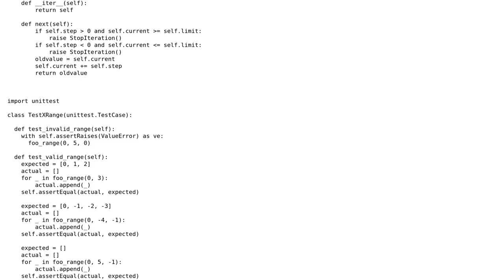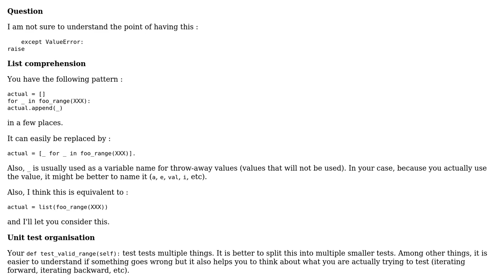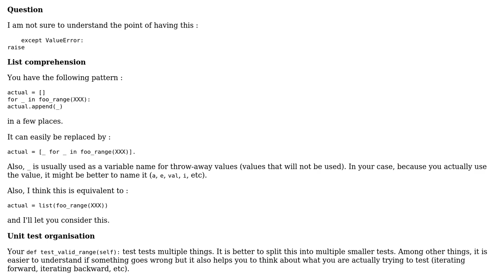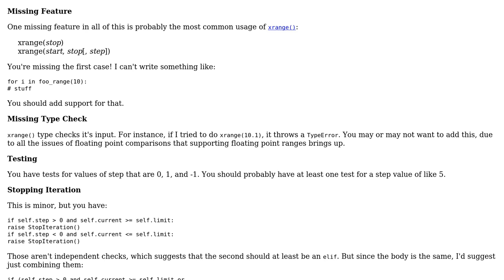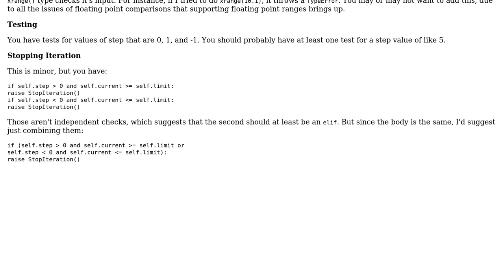Code Review: Implementing xrange (3 Solutions!!)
Code Review: Implementing xrange

With thanks & praise to God, and with thanks to the many people who have made this project possible! | Content (except music & images) licensed under CC BY-SA | Music | Images & others | With thanks to user SylvainD user SuperBiasedMan user Janne Karila user ferada user CodeYogi user Barry and the Stack Exchange Network Trademarks are property of their respective owners. You are responsible for your own actions.